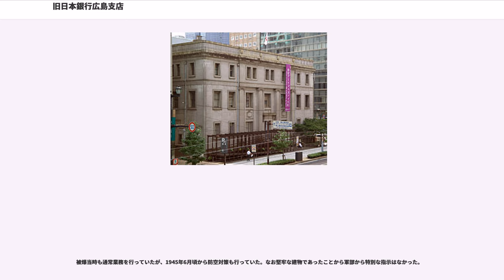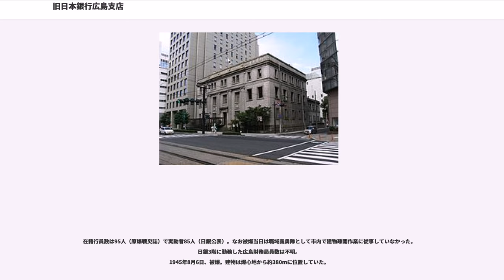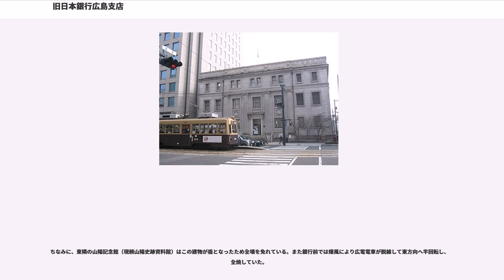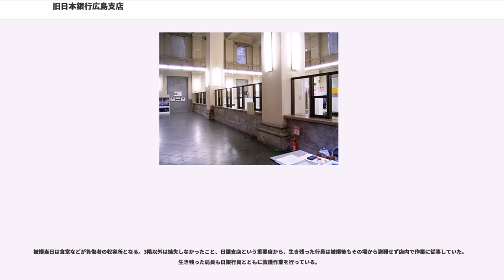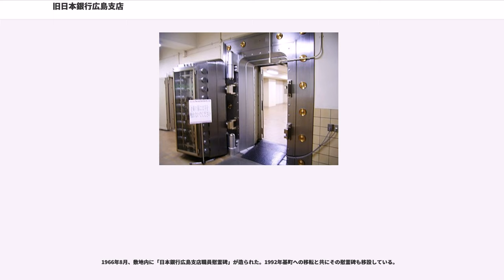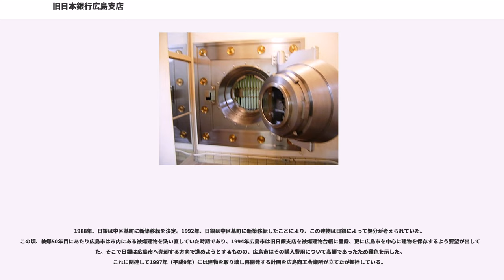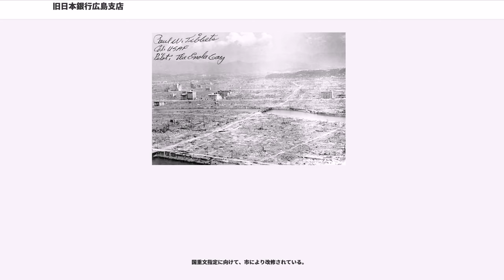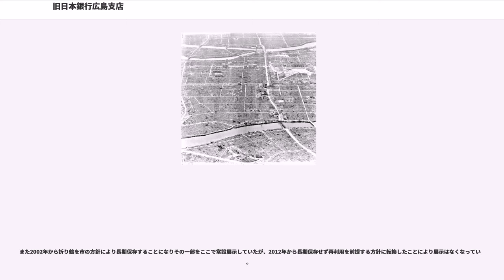旧日本銀行広島支店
旧日本銀行広島支店（きゅうにっぽんぎんこうひろしましてん）は、広島県広島市中区袋町にある、日本銀行のかつての営業所。

現存する被爆建物の一つであり、広島市指定重要文化財。遺構として一般公開されており、芸術文化活動拠点としても利用されている。施設は日銀が所有し、広島市が運営管理している。

かつて水主町にあった日銀営業所を業務拡大に伴い、1936年（昭和11年）9月にこの地に移転。1992年（平成4年）3月中区基町に移転するまで使用された。

1945年広島市への原子爆弾投下で倒壊を免れた被爆建物の一つ。日銀支店ということから堅牢に造られていたため、爆心地から380mという近距離であったが被災にも耐えている。広島に現存する被爆建物の中でも抜群に保存状態がよい。

2000年（平成12年）7月、市指定重要文化財に指定、日銀から市へ無償貸与された。国の重要文化財に指定されれば日銀から市に無償譲与されることが決定している。2001年以降、市によってギャラリーとして暫定使用しながら、国の重要文化財指定を目指して被爆の跡を残しつつ竣工当時の姿に復元および耐震工事を進めている状況である。

常時開館しており屋内を見学できる。また広島市民局文化スポーツ部文化振興課に申し込めば芸術文化活動会場としても使用できる。2016年から試験運用として、広島平和記念公園周辺の公衆無線LANポイントに英語言語仕様でアクセスするとこの建物の英語版解説が自動配信されている

西側が鯉城通りで袋町停留場そばにある。東隣に頼山陽史跡資料館がある。

2019年以降、3階・2階を原爆と広島県人の移民の歴史を常設展示する博物館として、1階・地下を芸術文化に限った利用のみギャラリーとして貸し出す予定である。2018年からの入場料・ギャラリー利用料金とも不明。

広島市における昭和初期を代表する建築物。近代の広島市は日清戦争で広島大本営が置かれ日清・日露戦争共に兵站拠点となったことで軍都として急速に発展し、その中で日銀の業務が拡大していったことにより手狭となったため建設された。設計者は長野宇平治・日銀臨時建築部、施工は清水組。長野はその約10年前である1925年（大正14年）に三井銀行（帝国銀行）広島支店を設計しており、広島市内での銀行建築は2例目になる。

構造は鉄骨鉄筋コンクリート構造。長野は日本銀行本店などいくつもの日本銀行本店・支店を設計しているが、広島支店は他の設計した日銀建物とくらべて正面の角柱がイオニア式である他はごくシンプルな外観となっている。これは建築当時満州事変から日中戦争へと向かっていた時期であったため世相を反映して飾り立てなかったと推定されている。屋根は花崗岩クラリット張。

金庫はアメリカ製で竣工当時のものが無傷のままで残っている。なお、長野が先に設計した三井（帝国）銀行でもモスラー社のものが用いられており、そちらのほうが被爆に耐えた金庫として著名。

内部は全体的にルネサンス様式で豪華に飾られている。1・2階は吹き抜けで豪華なコリント式装飾が施された4つの角柱で支えている。2階の応接室には大理石が用いられ、2階の壁の一部には戦後に木目塗りが施されたことがわかっている。以下、2006年（平成18年）2月現在の内部を示す。

被爆当時も通常業務を行っていたが、1945年6月頃から防空対策も行っていた。なお堅牢な建物であったことから軍部から特別な指示はなかった。

在籍行員数は95人（原爆戦災誌）で実動者85人（日銀公表）。なお被爆当日は職域義勇隊として市内で建物疎開作業に従事していなかった。日銀3階に勤務した広島財務局員数は不明。
1945年8月6日、被爆。建物は爆心地から約380mに位置していた。

建物自体はその堅牢性から天井は落ちず倒壊を免れた。3階は出勤していた財務局員が窓を開けていたため全焼、2階の1部でも火災が発生していたが消火することができた。1階と2階はよろい戸を閉じていたため地下金庫室とともに内部損傷は免れたものの、爆風によって1階・2階の窓は窓枠ごと破壊されている。地下金庫室・倉庫共に無事だったが、エレベーター口から吹き込んだ爆風により金庫前の鉄格子が吹き飛ばされた。そののちに店内で雨漏りが発生していたことから天井はまったく無傷ということはなかった。

ちなみに、東隣の山陽...